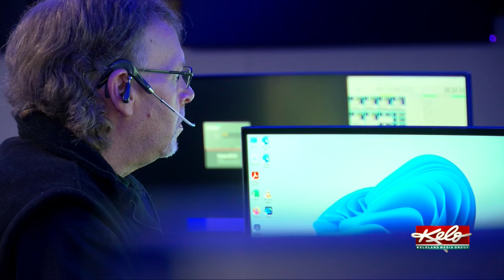Public safety 'spaceship'